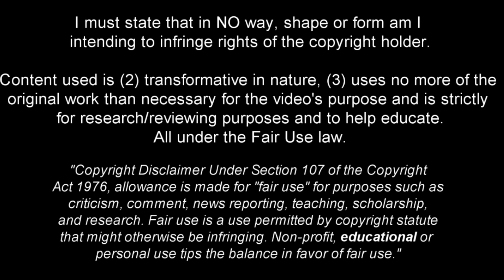Iker Bravo - The Future of Spain